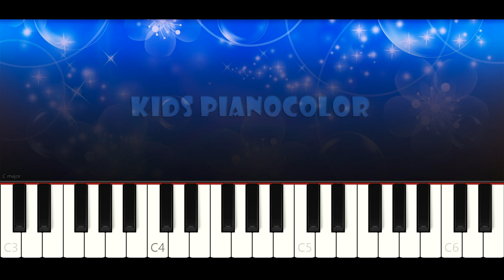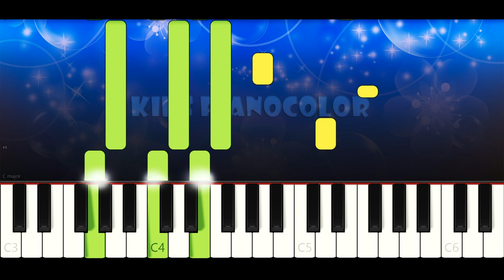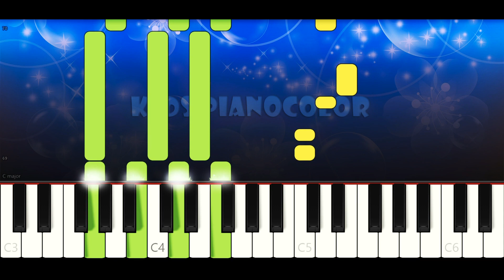Ten Little Dinos - Cocomelon Nursery Rhymes | Piano Tutorial | Karaoke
Enjoy and learn with this karaoke-type video how to play TEN LITTLE DINOS, by Cocomelon,  on piano easily, with the melody in the right hand and the chords in the left one.